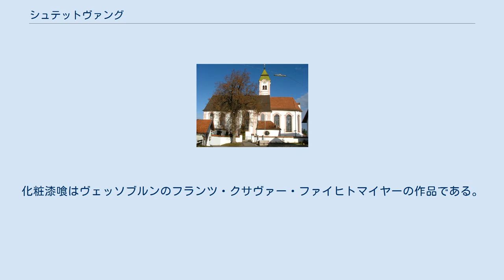シュテットヴァング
シュテットヴァング (ドイツ語: Stöttwang) は、ドイツ連邦共和国バイエルン州シュヴァーベン行政管区のオストアルゴイ郡に属す町村（以下、本項では便宜上「町」と記述する）であり、ヴェステンドルフ行政共同体を構成する自治体の一つである。
 シュテットヴァングはアルゴイ地方に位置する。
 シュテットヴァングは帝国自由都市カウフボイレンに属した。
1803年の帝国代表者会議主要決議以降はバイエルンに属した。
1971年、それまで独立した町村であったリンデン、タールホーフェン、ライヒェンバッハが自由意思によりシュテットヴァングに合併した。
1978年にヴェステンドルフ行政共同体に加盟した。
 町長は、クリスティアン・シュレーゲル (Freie Wählervereinigung) である。
上部は赤字に6本の突起がある金の星。
下部は青地で、底部から突き出した金の修道院長杖。
上下の分割線に被せて、椰子の枝と下向きの銀の剣が斜め十字に組み合わされている。
 シュテットヴァングの教会の天井画 シュテットヴァングのバロック教会は「小ヴィース」とも呼ばれる。
その建造には有名な芸術家が関わっている。
壁画はケンプテンのフランツ・ゲオルク・ヘルマンの作である。
化粧漆喰はヴェッソブルンのフランツ・クサヴァー・ファイヒトマイヤーの作品である。
主祭壇の製作者はエギディウス・フェアヘルストとその息子プラキディウスである。